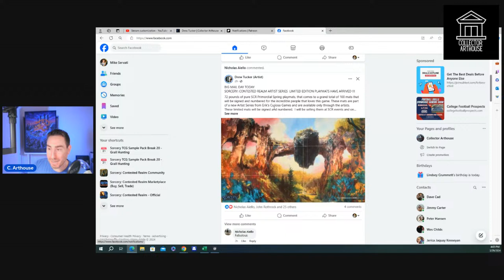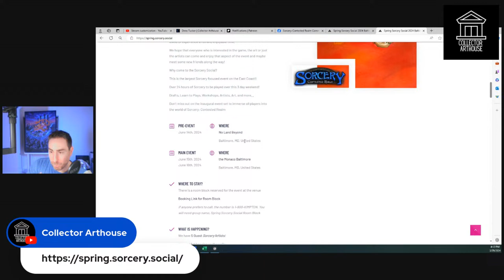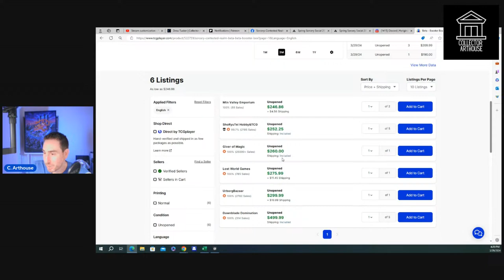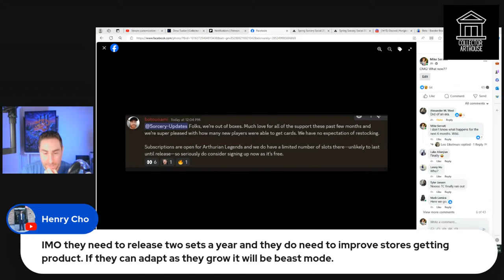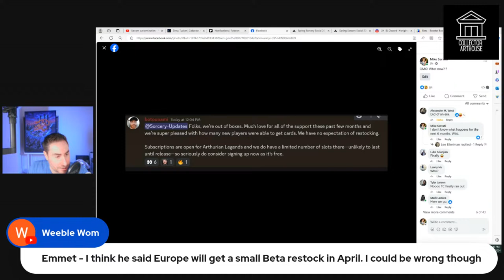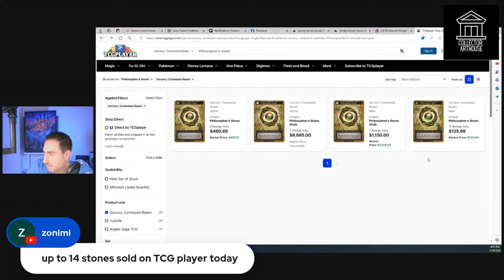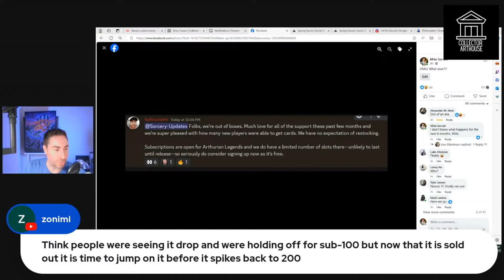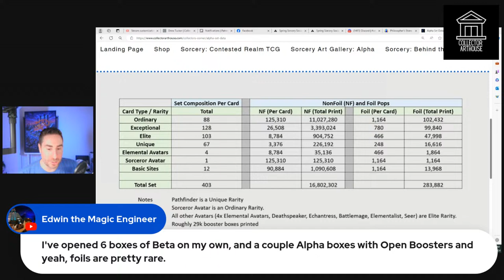Sorcery TCG Beta SOLD OUT! Let’s discuss!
A shocking new development. What does it mean for Sorcery?  Let’s discuss!